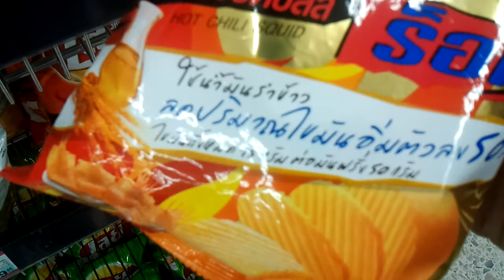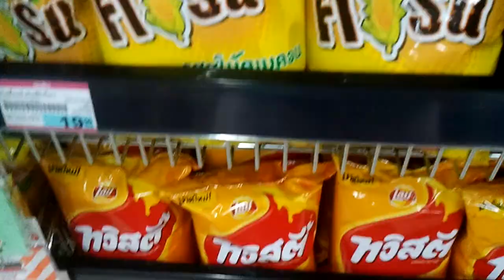ทดสอบถ่ายวีดีโอด้วย Samsung Galaxy SL